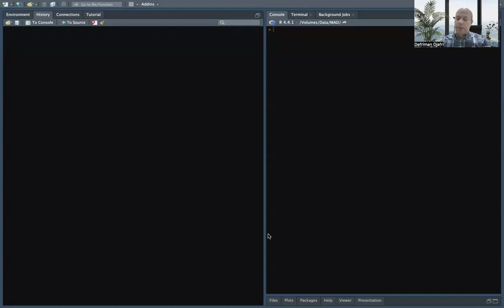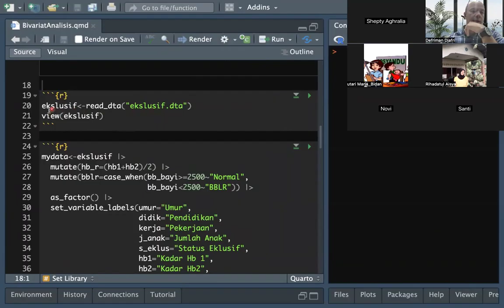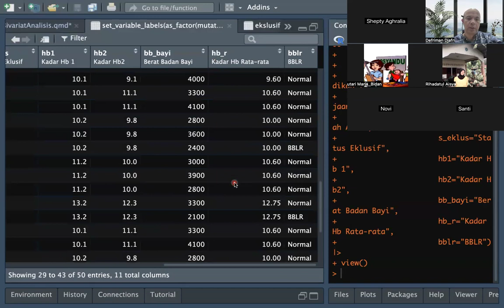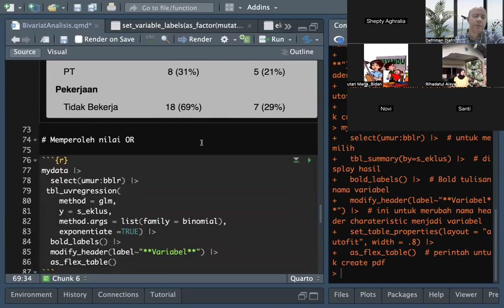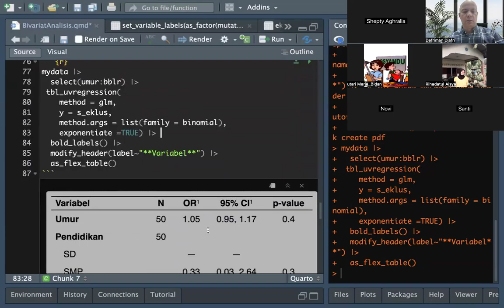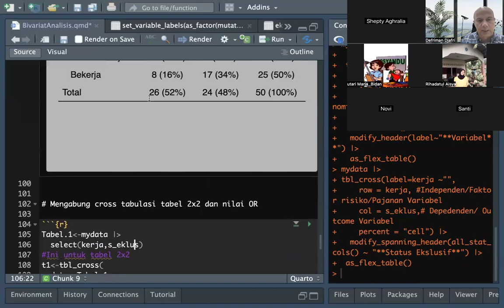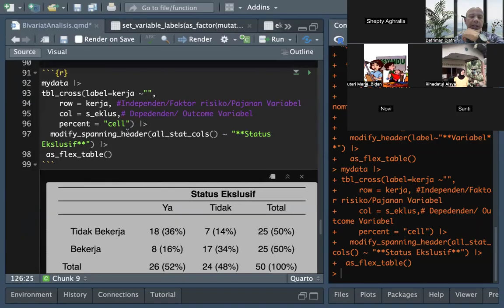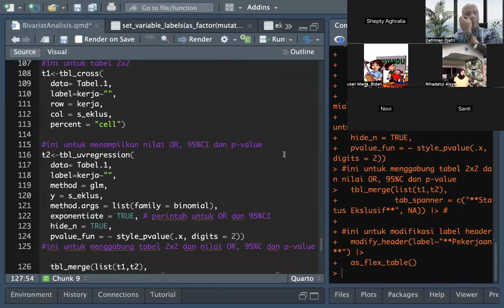Analisis Univariat & Bivariat dengan RStudio & Quarto (S2 Epidemiologi)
Pembelajaran ini merupakan praktek analisis Univariat & Bivariat dengan RStudio & Quarto